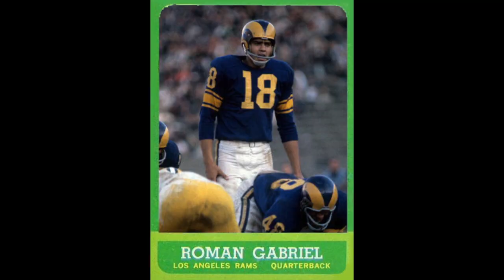KFBK'S Pat Walsh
So, one minute Pat is walking to his truck, the next he finds himself being pulled out of Lou's trunk and brought into Ronnie's garage for an interview!

Find a comfy chair and get to know Sacramento's favorite son, Pat Walsh!  Watch as Lou asks the probing questions and we didn't even have to use the "Water Board" this time!

Sources:

"Father Son Charged in Alleged Road Rage Attack on KFBK's Pat Walsh"

"Defendants Not Guilty in Case of Alleged Road Rage Attack on KFBK's Pat Walsh"

Produced by: Chewdawg Productions